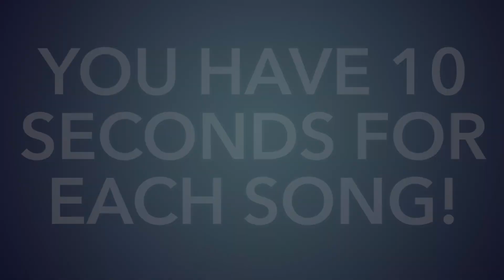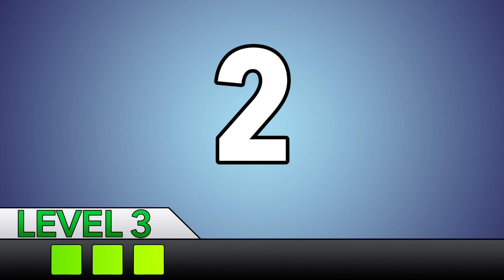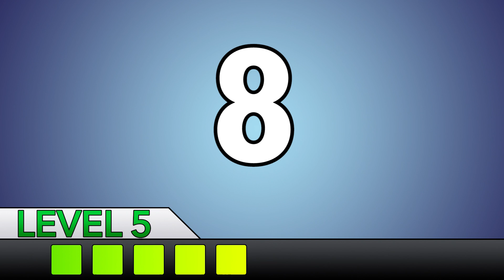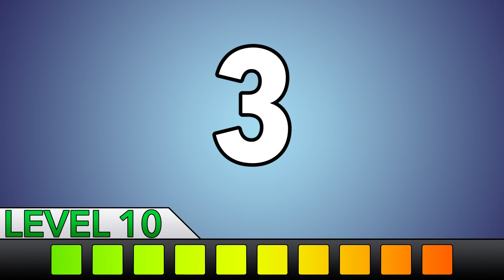K-POP GUESSING GAME #23 - EXO SPECIAL!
Guess EXO songs from their instrumentals!

How well do YOU know EXO songs? Test your knowledge with our K-Pop Guessing Game! You have 10 seconds to guess each song by its instrumental version. The levels get progressively harder, so put your thinking caps on!